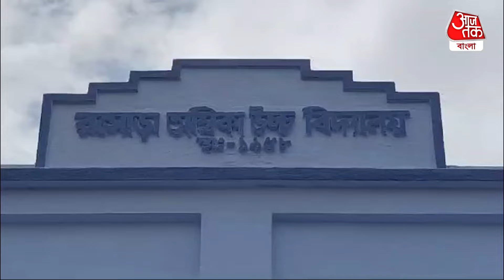Breaking: শিক্ষকদের অনুদানেই সরকারি স্কুলে AC, পড়ুয়াদের আনন্দ দেখুন | Murshidabad AC In School